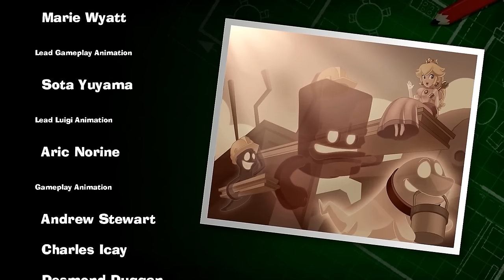All Boss Ghosts From Every Luigi's Mansion Game Explained!